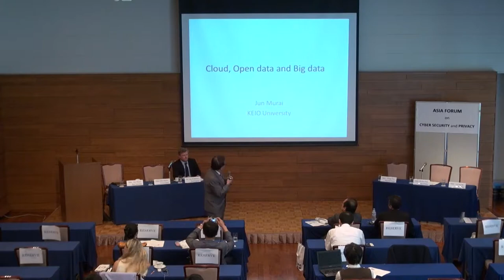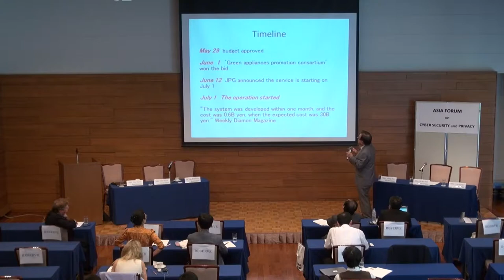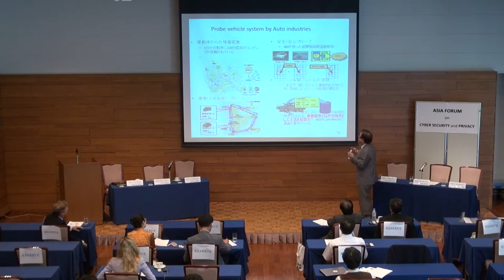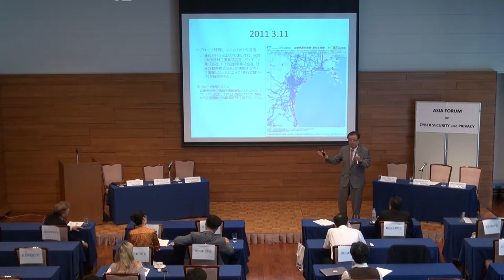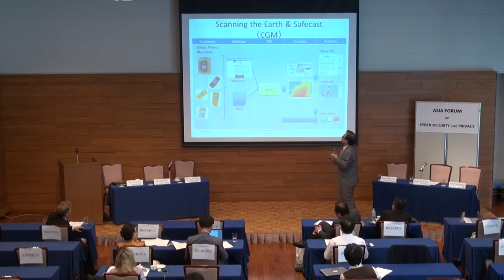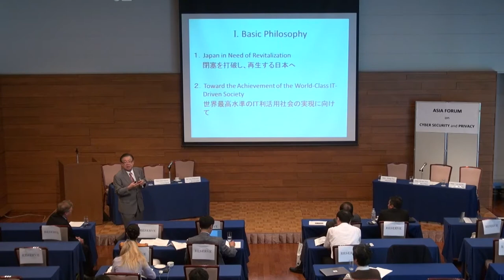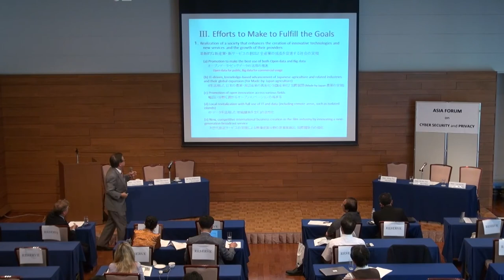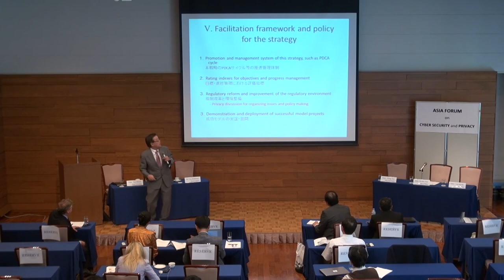The Cloud & Big Data in Asia | Jun Murai (Keio University)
Professor Jun Murai serves as the director of the WIDE Project, and chair of the AI3 and SOI Asia Projects. His research focus is global computer networking and communication. In Japan, Professor Murai is known as the 'Father of the Japanese Internet.'

He heads a number of key laboratories under the Keio Research Institute, including the Internet and Society Laboratory.

Currently, debate on the implications of these new technologies and services are occurring within APEC and ASEAN as well as in bilateral contexts, but are slowed by the diversity of economic and political systems in the region. What mechanisms and tools are available to foster greater collaboration within Asia? Is there an opportunity -- or risk for an emerging Asian consensus that will differ in some respects from that in the US and Europe or will the region follow trends and policies established elsewhere?